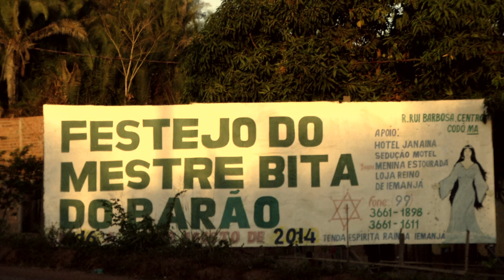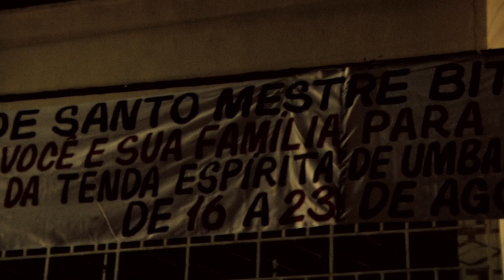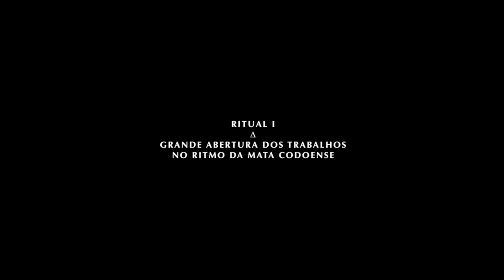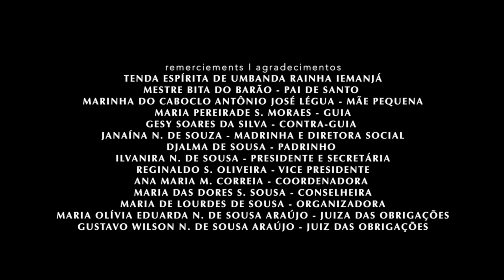MESTRE BITA DO BARÃO ritual 1 (Híbridos, the Spirits of Brazil)